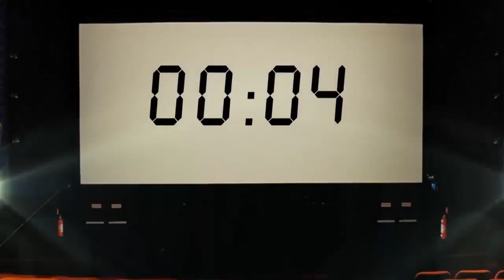Derek Jeter Walk off single hit Last At Bat playing final game at Yankee Stadium!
Derek Jeter Walk off single hit Last At Bat playing final game at Yankee Stadium!  Derek Jeter hit Walk off Last At Bat playing final game at Yankee Stadium! Derek Jeter Walk-off Single in Final At-Bat at Yankee Stadium Derek Jeter Walk Off Hit VIDEO Final Home Game Yankee Stadium Derek Jeter Walk Off Single Folded onto the back of J. J. Hardy’s chair in the Baltimore Orioles’ clubhouse at Yankee Stadium this week was a white towel emblazoned with a No. 2 framed against a Gatorade logo. A teammate had placed it there after the previous night’s game.

“It’s a Jeter thing,” said Hardy, also No. 2, a shortstop and — not that he mentioned it — in possession of what Derek Jeter is retiring without: a division title and entry into the 2014 baseball postseason.

But Orioles Manager Buck Showalter, who was Jeter’s first big-league manager and who understands amplified Yankee ways, teased Hardy, saying, “That’s as close to the Jeter treatment as you’re going to get.”